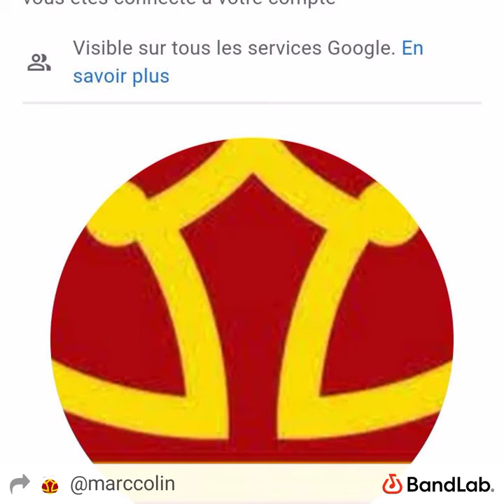FUNK-AIL Sentaï pour une gousse d'ail Lomagne Gascogne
ail et oignon de nos régions chanson pour le goût Lomagne Beaumont Saint Clar